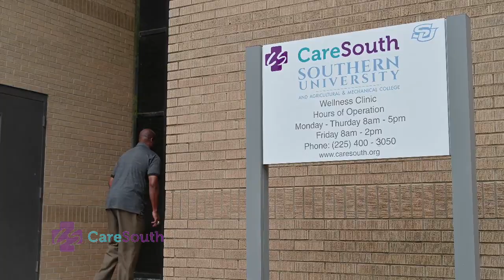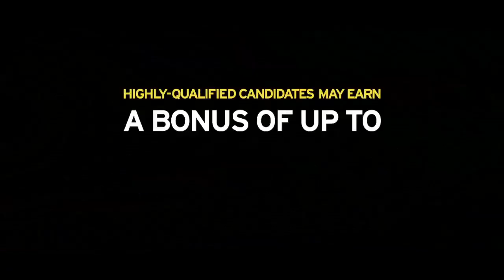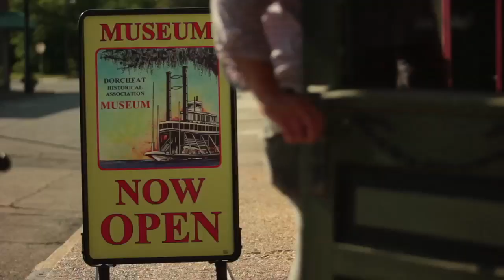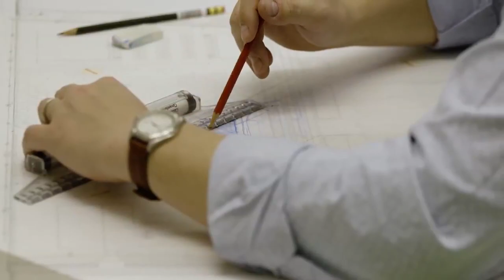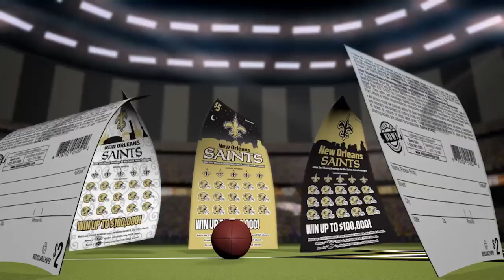Overtime with AD Roman Banks Aug31, 2022 SU Athletics